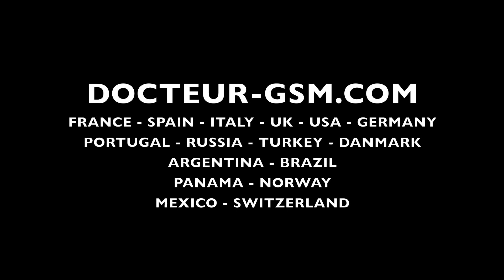Alcatel OT991 Covers TPU Leather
Covers for Alcatel OT-991. TPU, printed cover, leather case for Alcatel OT-991. Those covers are all available on Docteur-GSM.Com